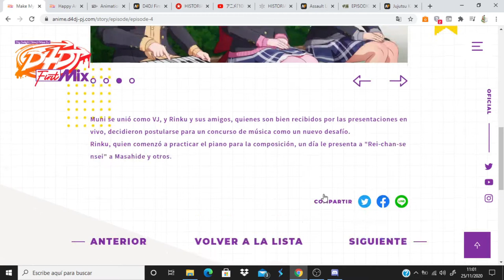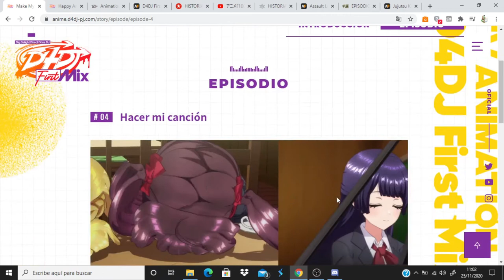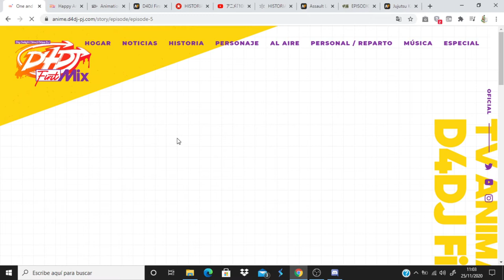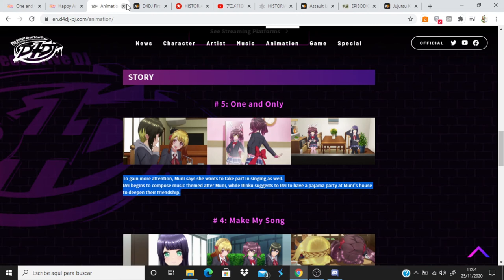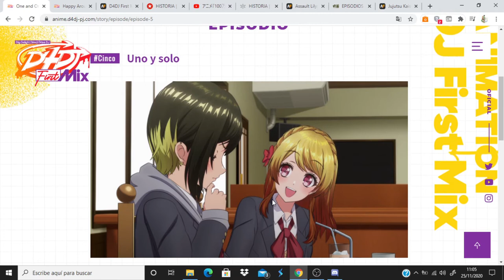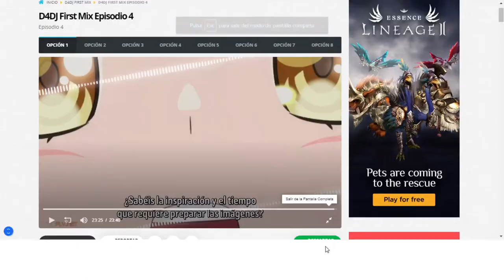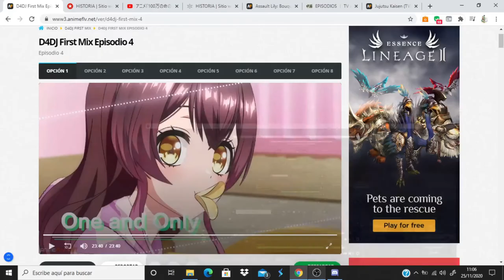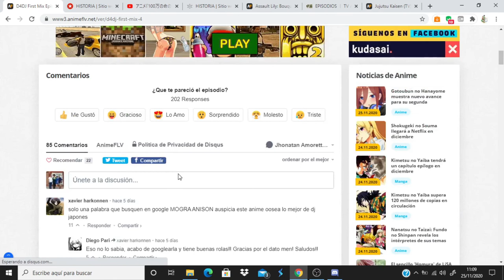D4DJ First Mix comentando avance del capitulo 5